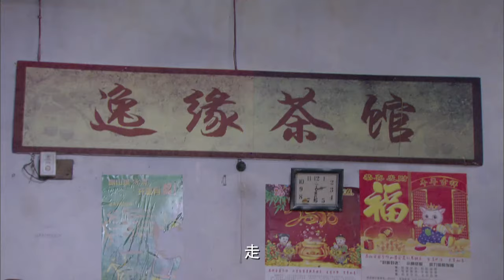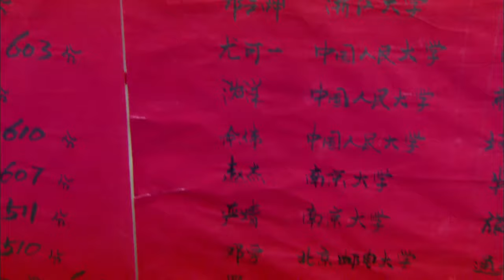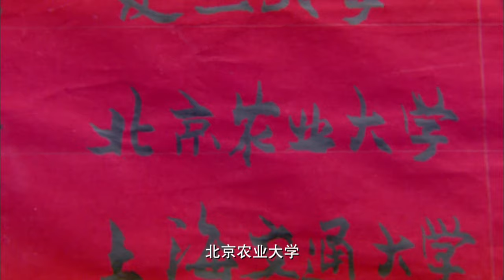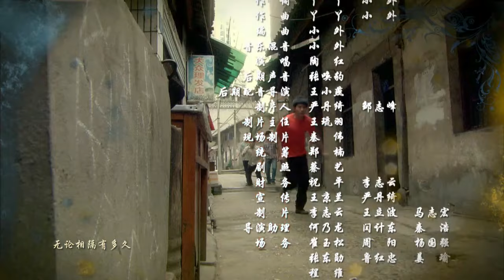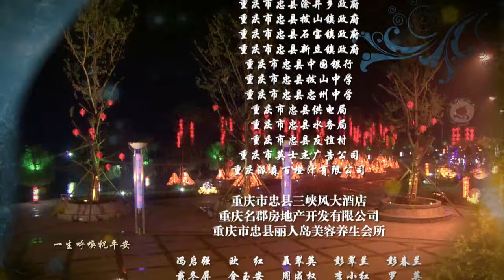【满城橘香】第3集 为弟弟妹妹付出多年舍弃自我的大姐，赢得了亲人的理解，也收获了爱情（陶红、赵亮、王双宝）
【剧情简介】当一切慢慢好起来时，勤奋辞去农科所的工作回家乡种植柑橘，橘香又带着港商回来抢姐姐的生意，她对姐姐充满了敌意，要抢夺姐姐的爱情，抢夺属于她的一切。橘红和青梅竹马的路生，经历着感情和现实的抉择。而一直喜欢橘红默默支持她的养猪户朱立业，却始终走不进橘红的心里。